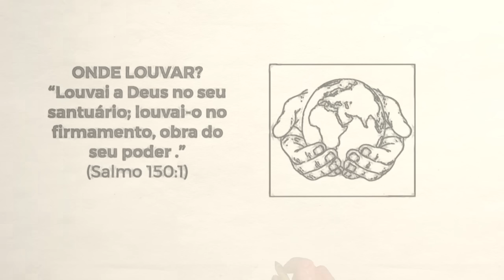Todos um dia louvarão || Salmo 150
Vídeo construído a partir do texto bíblico do Salmo 150.

● Texto bíblico principal da reflexão:

“Louvai-o ao som da trombeta; louvai-o com saltério e com harpa. Louvai-o com adufes e danças; louvai-o com instrumentos de cordas e com flautas. Louvai-o com címbalos sonoros; louvai-o com címbalos retumbantes.” (Salmo 150:3-5)